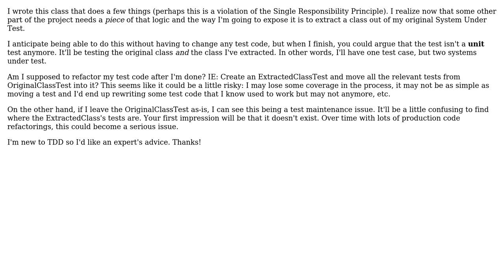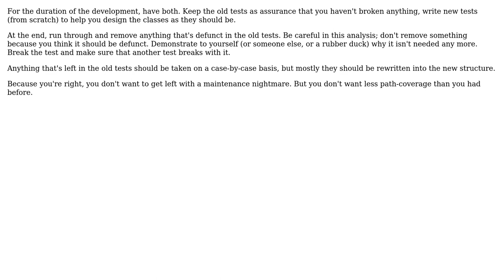Should I refactor my unit tests when I extract a class out of the System Under Test?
Software Engineering: Should I refactor my unit tests when I extract a class out of the System Under Test?

With thanks & praise to God, and with thanks to the many people who have made this project possible! | Content (except music & images) licensed under CC BY-SA | Music | Images & others | With thanks to user pdr user Daniel Kaplan and the Stack Exchange Network Trademarks are property of their respective owners. You are responsible for your own actions.